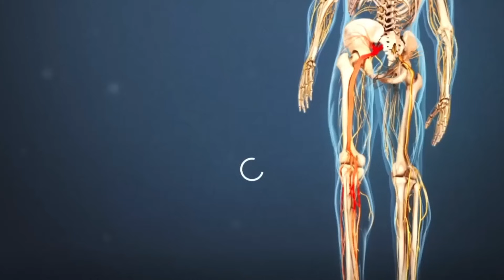5 Best Tailbone Pain Exercises or Coccyx Pain 2023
100 Feet, Shastripuram Road, Sikandra, Agra, Uttar Pradesh 282007

👨‍💼The Social Media & Brand Building Expert👍
💁Prashant Rajput
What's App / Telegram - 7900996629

🎥Video Topic - 5 Best Tailbone Pain Exercises or Coccyx Pain 2023

Are you suffering from tailbone pain or coccyx pain in India? Don't worry, we've got you covered! In this video, we will share the top 5 tailbone pain exercises that can provide quick relief from discomfort and help you get back to your normal routine. Whether you're dealing with tailbone injuries, coccydynia, or any other condition causing pain in your tailbone, these exercises are specifically designed to target the affected area and alleviate your discomfort.

Exercise 1: Seated Forward Bend (Paschimottanasana)
Learn how to perform Paschimottanasana, a seated forward bend that stretches your lower back and tailbone area, relieving tension and promoting healing.

Exercise 2: Pelvic Tilts
Discover the technique of pelvic tilts, an effective exercise to strengthen your core muscles and reduce pressure on the coccyx, providing relief from pain.

Exercise 3: Tailbone Lifts
Master the art of tailbone lifts, an exercise that targets the muscles around the coccyx, helping to strengthen and stabilize the area, ultimately reducing pain and discomfort.

Exercise 4: Child's Pose (Balasana)
Explore the benefits of Balasana, a relaxing yoga pose that gently stretches the lower back and tailbone, releasing tension and soothing pain.

Exercise 5: Glute Bridge
Learn how to perform the glute bridge exercise, which strengthens your glutes, hamstrings, and lower back, providing support to the coccyx and alleviating pain.

These exercises are suitable for all fitness levels and can be easily performed at home without any specialized equipment. Make sure to follow the instructions carefully and listen to your body's limits to avoid any unnecessary strain or injury.

If you're struggling with tailbone pain or coccyx pain, give these exercises a try and experience the difference they can make in your daily life. Remember to consult with a healthcare professional before starting any new exercise routine, especially if you have pre-existing medical conditions.

Don't let tailbone pain hold you back—start your journey toward relief and recovery today!

In conclusion, tailbone pain can be a debilitating condition that affects many people in India. By understanding the causes, symptoms, and treatment options for this condition, you can take steps to alleviate your pain and prevent it from recurring. If you experience tailbone pain, it's important to speak with a healthcare professional to determine the best course of treatment for your specific needs.